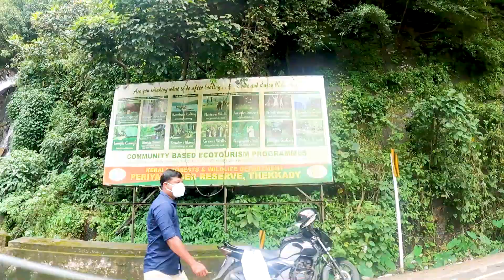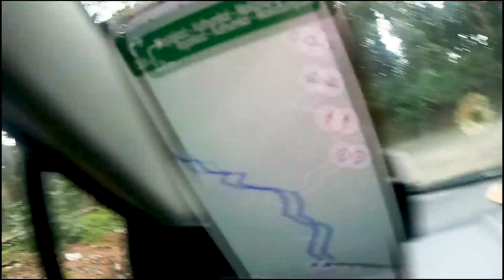Trivandrum to Munnar | കൊറോണ സമയത്ത് ഒരു കുടുംബ യാത്ര 🔥